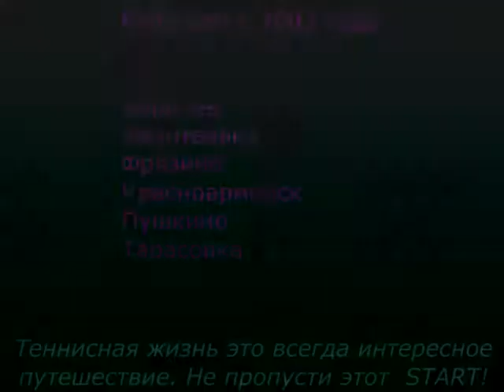Детская теннисная школа Старт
На будущий год нам будет 15 лет. Хорошее, а главное, теннисное число! Можно уже говорить: «В далёком, 2003-м образовалась наша школа». А с ней родилось и название, в котором, заключено несколько значений. Как нам показалось тогда, будет здОрово, если каждый прочтёт в названии что-то своё. Например, звёзды. Ведь часто мы слышим: «Теннисная звезда»! Или в переносном смысле — «Дотянуться до звезды» — а значит, ставить высокие цели. Уже тогда у нас была пусть небольшая, но команда единомышленников, это тоже можно прочитать в названии. Мы знали, что с годами их будет больше. Ведь вместе лучше подниматься вверх! Сами того не подозревая, уже в начале пути, мы задали себе этим названием ориентиры. И это был непростой, но, мы уверены, успешный START. Как тогда, так и сегодня, мы не боимся строить амбициозные планы, не устаём их реализовывать и, конечно, мечтать! Как и тогда в 2003-м…